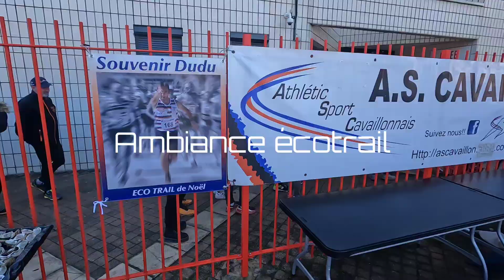Ecotrail de Noël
Format 12 km "de l'intérieur". Parcours de 12 km  370m D+ dans la colline Saint Jacques de Cavaillon
Filmé avec une GoPro HERO 10
@SymPatoche Production